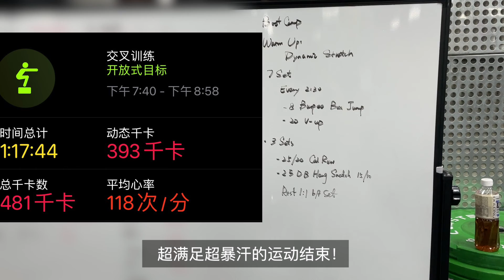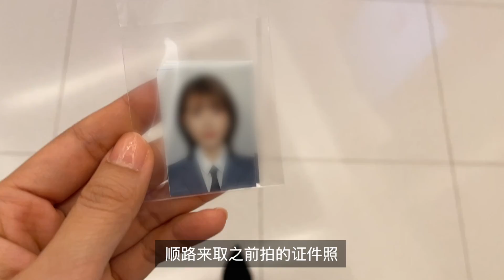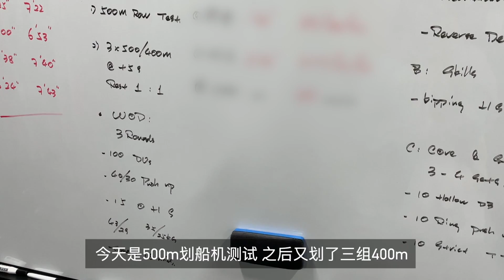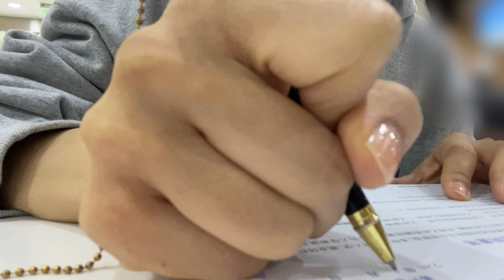【CHINESE】VLOG 🖤 Living Alone in Beijing | Stock Up on Food | Pistachio Basque Cake | Home Cooking